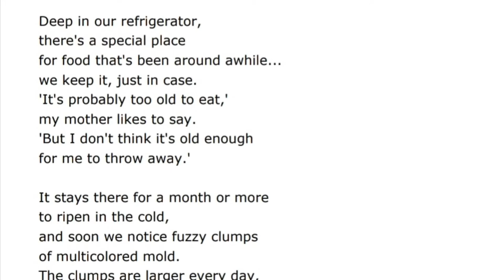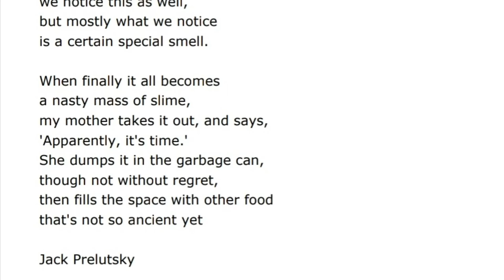Deep in our Refrigerator - a poem by Jack Prelutsky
The poem, Deep in our Refrigerator, written by Jack Prelutsky